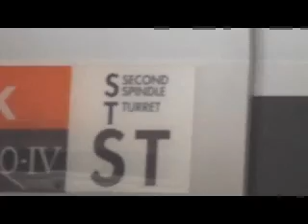D.& D. srl via dell'Artigianato, 247/a - 40059 Medicina (Bo)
Effettuiamo lavori di meccanica generale per conto terzi: pezzi alesati, forati, rettificati, torniti, fresati, filettati, trapanati e maschiati, particolari meccanici di macchine automatiche, macchine utensili e macchine tessili, perni, alberi, viti, flange, piastre, supporti, corpi per macchine ed impianti alimentari, confezionamento ed imballaggio, grafica e stampa e macchine tessili ed abbigliamento; lavorazioni svolte: foratura, maschiatura, alesatura, tracciatura, fresatura, rettifica, lappatura, saldatura, brasatura, taglio, sbavatura e tornitura; costruzione particolari meccanici a disegno del cliente; controlli dimensionali con ausilio di strumenti elettronici.